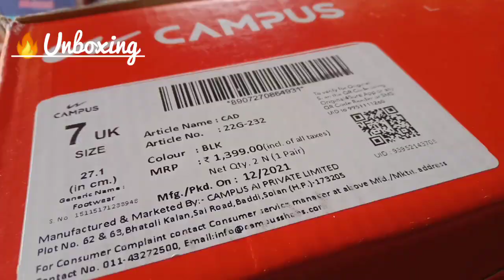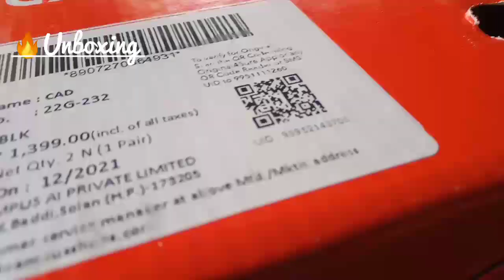CAMPUS CAD ARTICLE REVIEW FULL DETAILS RUNNING SHOES MEN'S BEST QUALITY 👌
MRP 1399/- OFF 20%
COLOUR BLACK
ARTICLE NAME CAD
QUALITY BEST...
ADDRESS KARSNA FOOTWEAR PHALODI
🙏Jay hind
🙏Jay Bharat
🙏Jay kisan